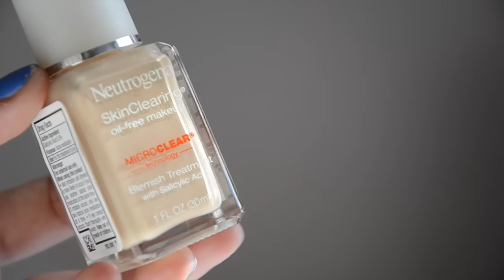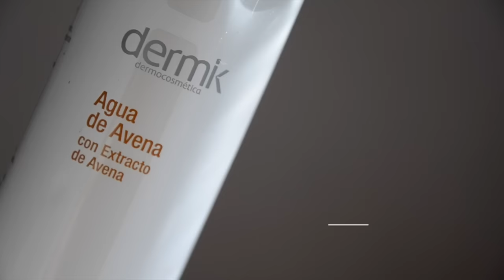Red Brick MAC Warm Tones | BRUSH2BLUSH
SP/ Hola a todos. Somos Lucía y Paloma, somos hermanas y ¡¡ nos encanta el maquillaje!!
Somos españolas y hacemos videos de tutoriales de maquillaje, peinados o productos que nos han gustado. Os invitamos a seguir nuestro canal y a disfrutar tanto como lo hacemos nosotras.
Podéis seguirnos a través de Instagram : @brush2blush
No recibimos ninguna remuneración de ninguna marca. Todo el contenido es creado y editado por nosotras, libremente.

EN/ Hello everyone. We are Lucía and Paloma, sisters and we love makeup!
We 're Spanish and we do makeup tutorials , hairstyle and products reviews videos that we have liked.
We invite you to follow our channel and enjoy as much as we do.
We do not receive compensation from any brand. All content is created and edited by us, freely.

**MUSIC
Used To be